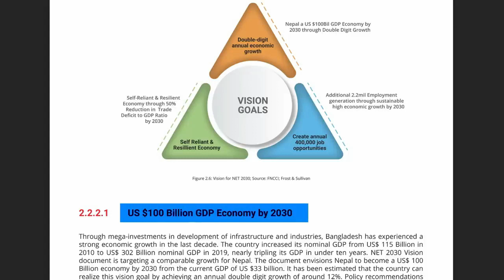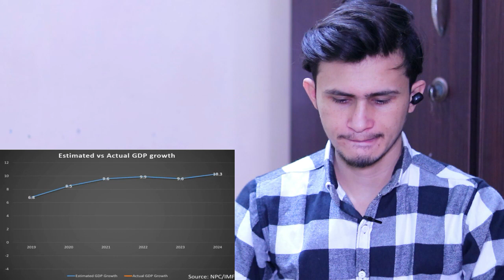How Could Nepal Achieve GDP of $100 Billions IN 2023 ??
Ekata TVNepal